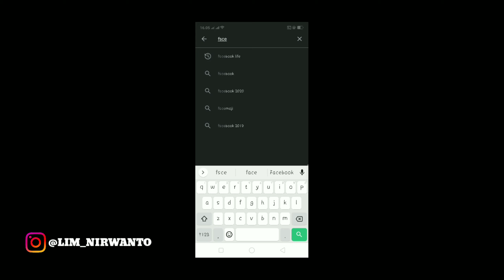Cara Mengaktifkan Fitur Dark Mode Di Facebook Lite